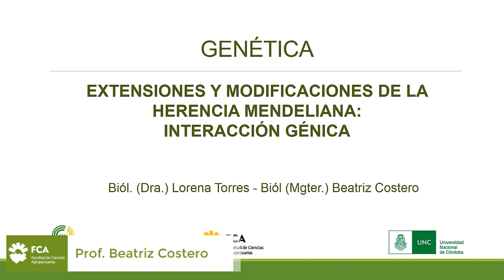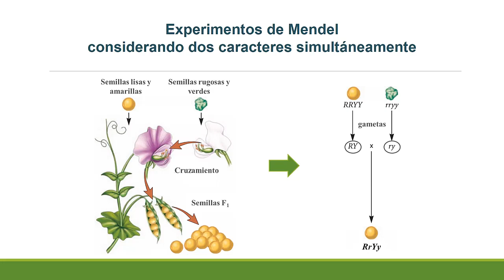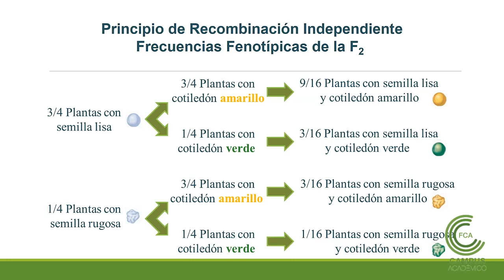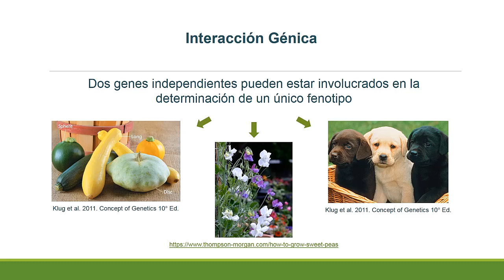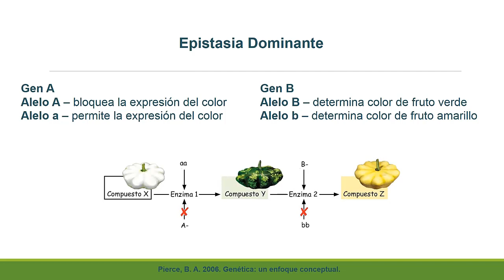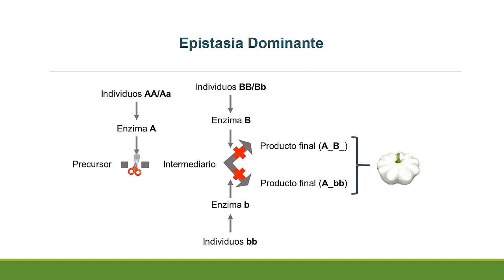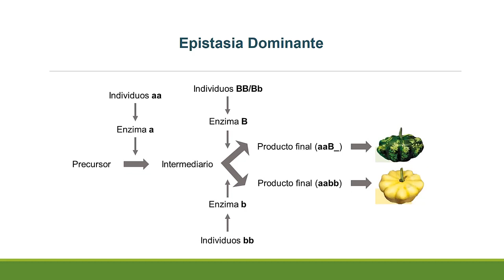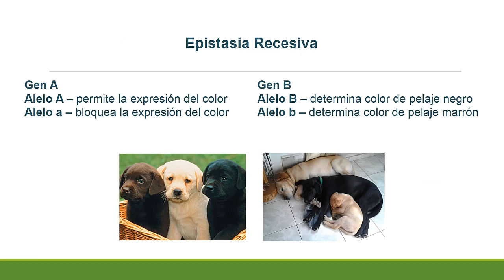Curso de Invierno Clase N°6 (Parte 2)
Espacio Curricular: Genética
Tema: Curso de Invierno Clase N°6 (Parte 2)
Docentes: Lorena Torres y Beatriz Costero